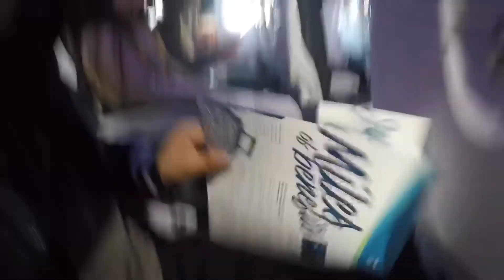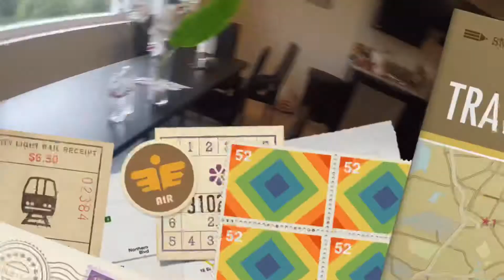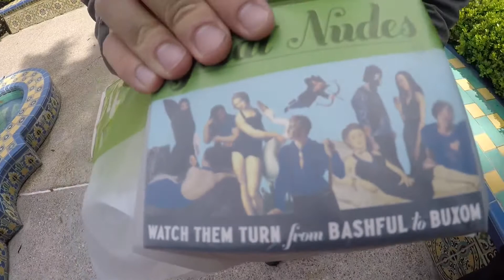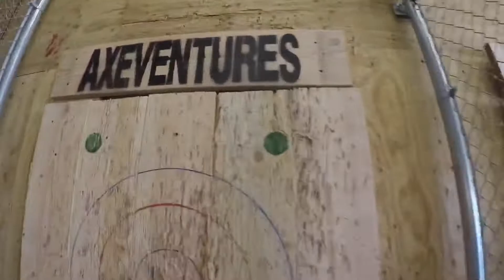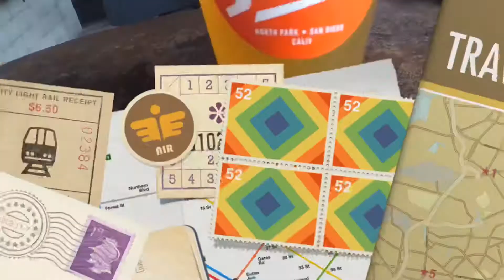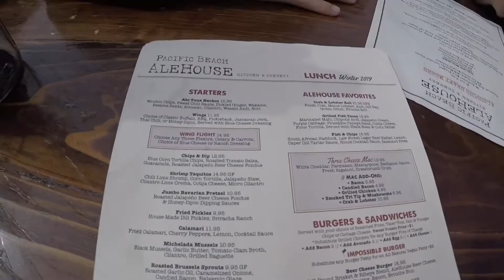San Diego vlog